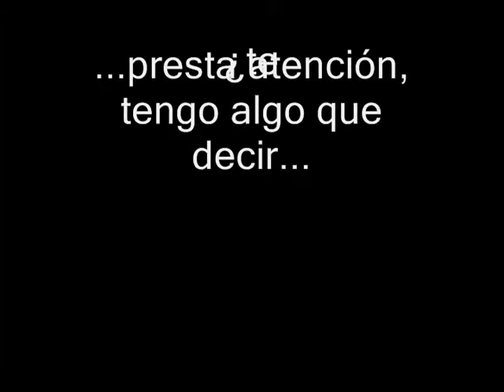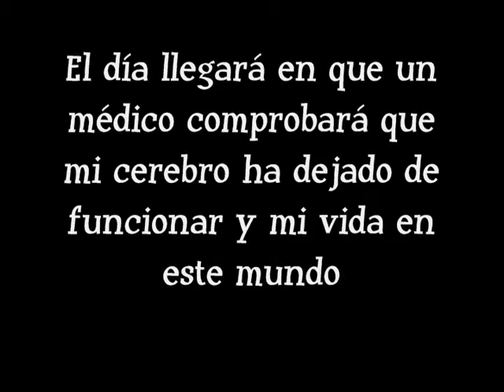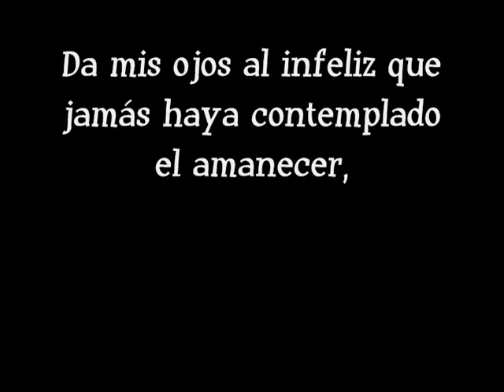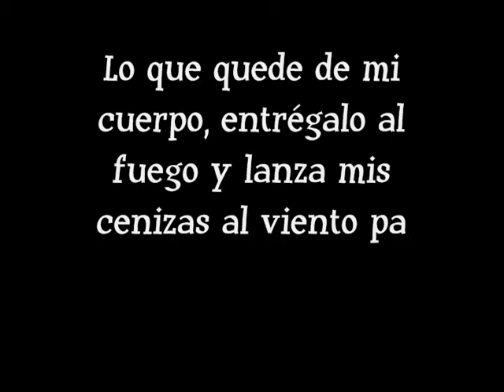TRASPLANTES Hands Held High.wmv